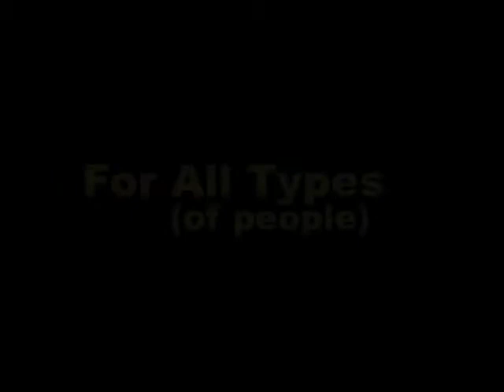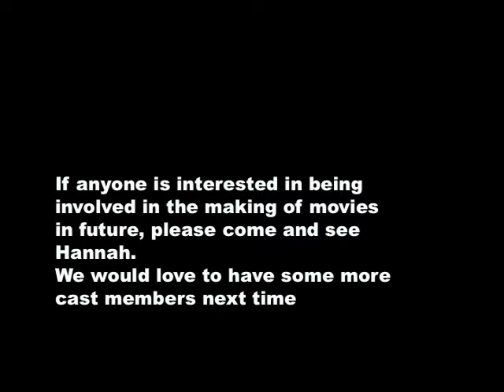FAT Promo Video (2007)